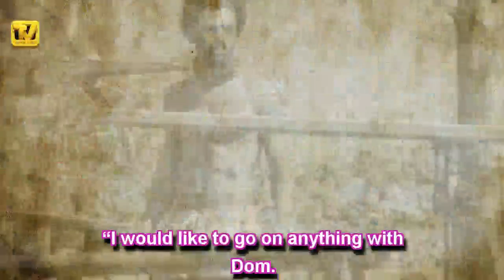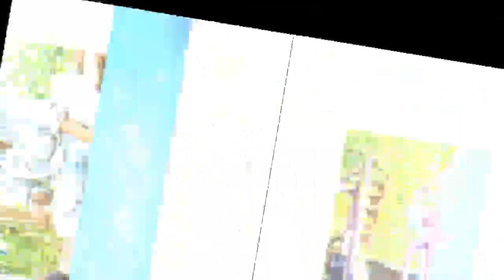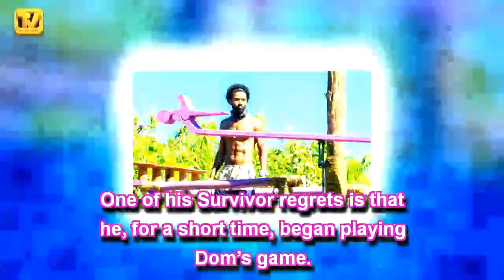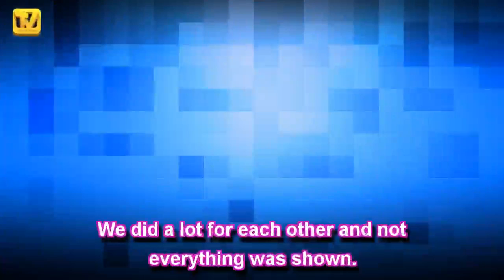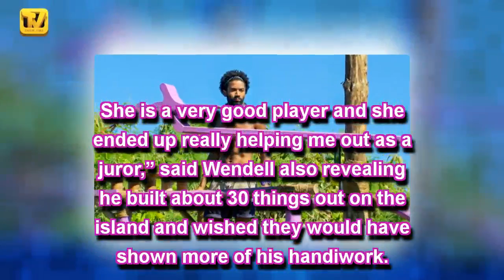Survivor Winner Ready to do it All Again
He was just declared the winner of Survivor: Ghost Island but Wendell Holland is ready and willingly to work hand in hand or go toe to toe with his alliance mate Domenick Abbate.